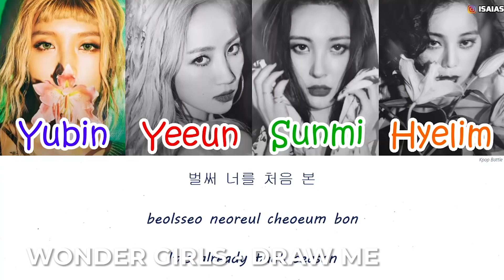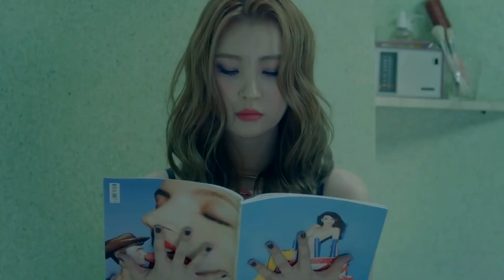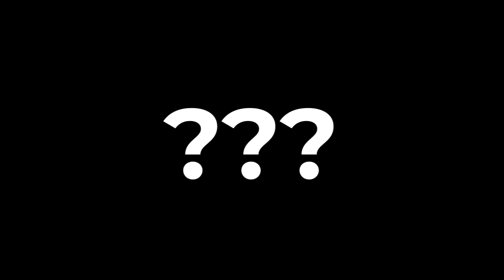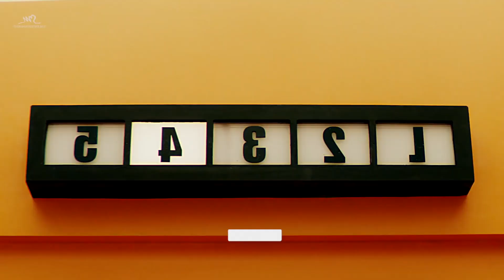ARTISTAS QUE DESISTIRAM DO K-POP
( ง )ง
/︶\ vem tranquilo...vem afobado não...

ESSE VÍDEO NÃO POSSUI O INTUITO DE OFENDER NENHUMA PESSOA E DEVE SER VISTO APENAS COMO UMA FORMA DE ENTRETENIMENTO PARA TODA FAMÍLIA.